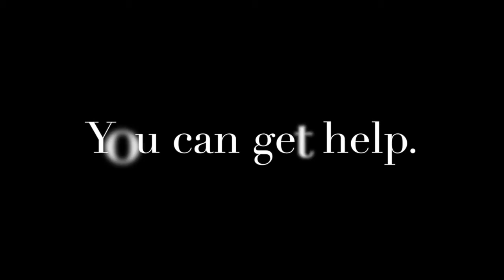Love Is Digital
Don't keep it to yourself. Someone will help.